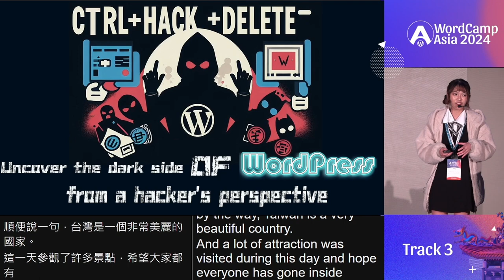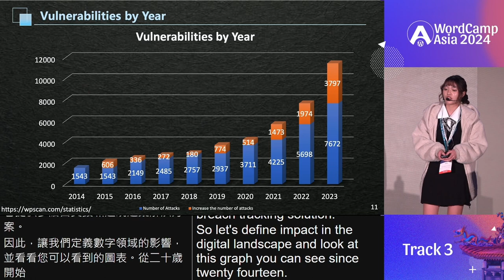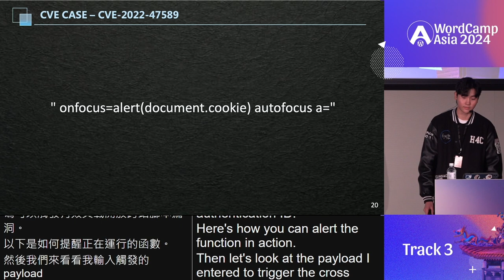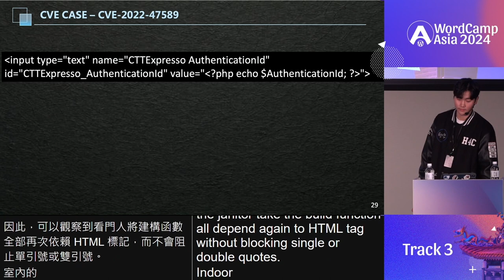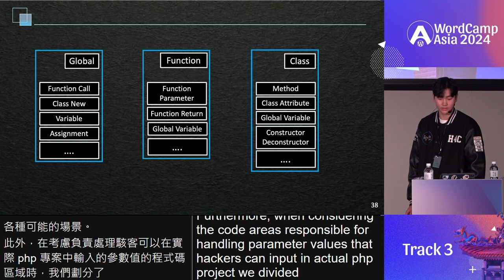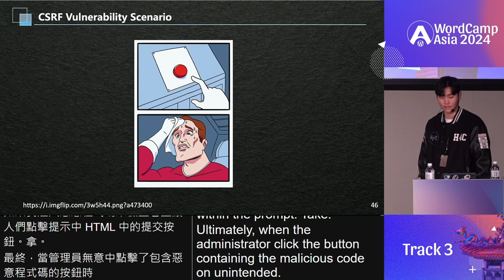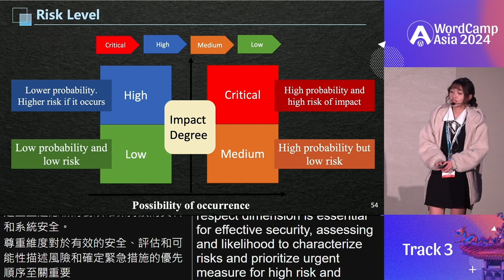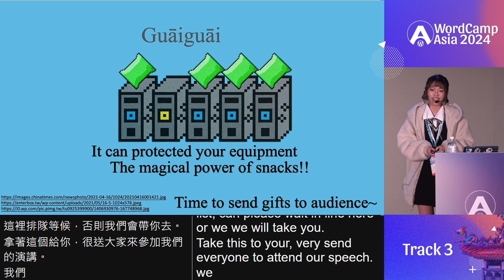【Ctrl+Hack+Delete】 Uncover the dark side of WordPress from a hacker’s perspective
This plan explores WordPress vulnerabilities from a hacker’s perspective, highlighting risks in plugin development. Beginning with common WordPress functions, we unveil issues arising from misuse and share secure coding practices. We delve into a WordPress plugin source code parser’s journey, detailing how hackers decipher source code to find security flaws. This initiative enhances understanding of WordPress security for developers and users, promoting better protection against potential website threats.